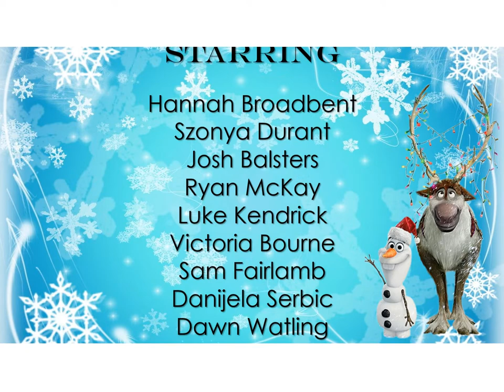Psychology Christmas Panto 2019: Frozen Minds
Will Elsa and Anna graduate?